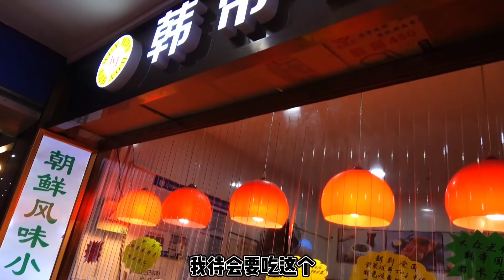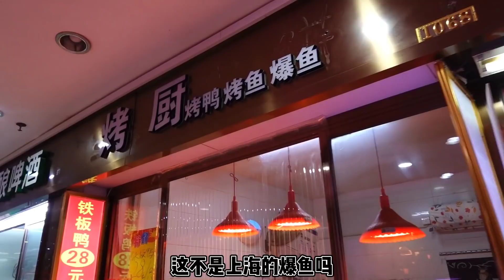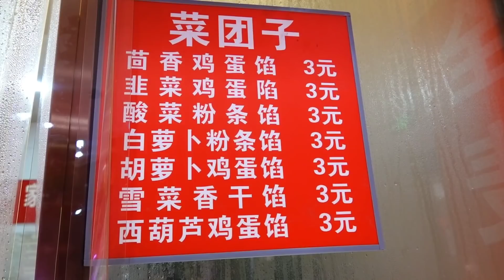农光里菜市场有惊喜！一片区域都是吃的，糖饼绝了~【小猪猪特能吃】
所有食材的获得方式都符合道德和法律规定。" 大家好，我是小猪猪。好久不见的菜市场系列~今天来到的是农光里菜市场
穿过一片卖菜的区域，这边就都是吃的了！有炸鸡、炸肉、煎饼、包子、煎饼、糖饼，还有朝鲜族拌菜、熟食等等！
强推糖饼！宁宁炸肉没有吃到炸肉，下次补上~
农光里菜市场有惊喜！一片区域都是吃的，糖饼绝了~